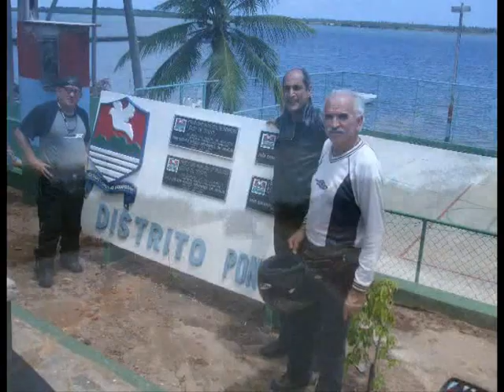Passeio ao Povoado de Pontal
Pontal, nas barrancas do Rio Real, fronteira Sergipe e Bahia. No outro lado fica a cidade de Mangue Seco.